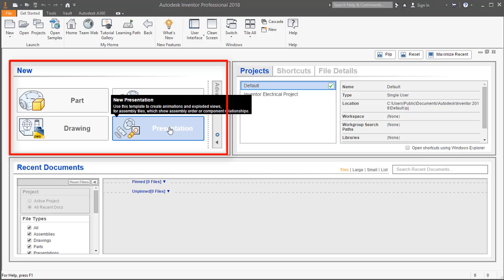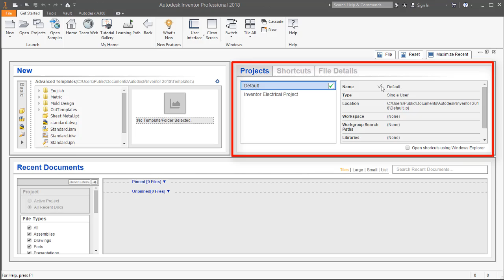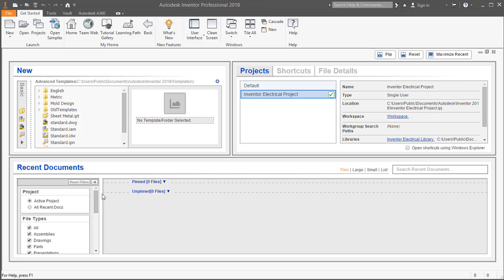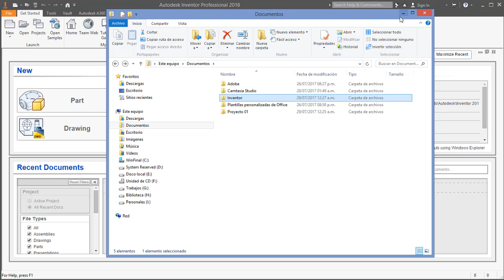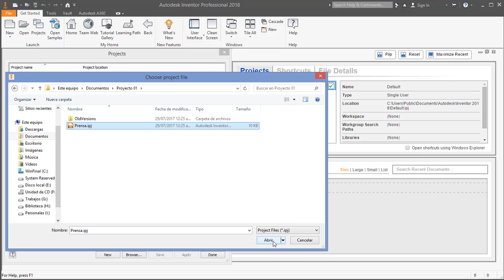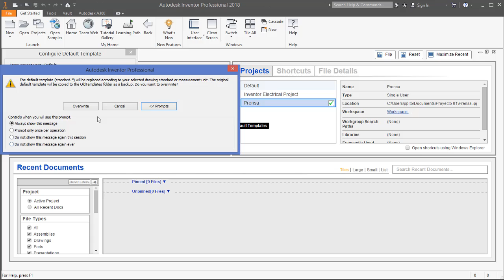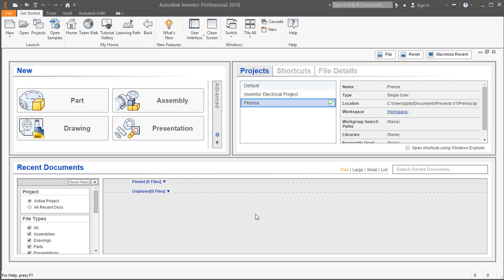Autodesk Inventor 2018 desde cero - Vídeo 01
Curso de 28 vídeos para aprender Autodesk Inventor desde cero y paso a paso.
Unete y apoya este canal
En este primer video se describen los tres primeros pasos para conocer el manejo del programa:
1. Pasos de Diseño.
2. Proyectos.
3. Unidades y Norma.